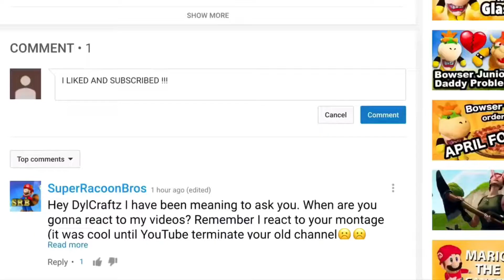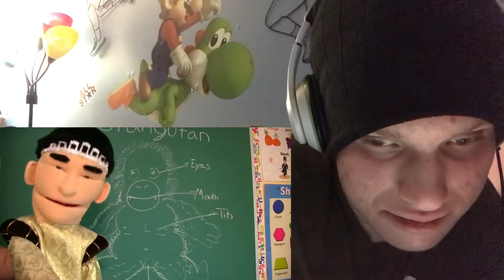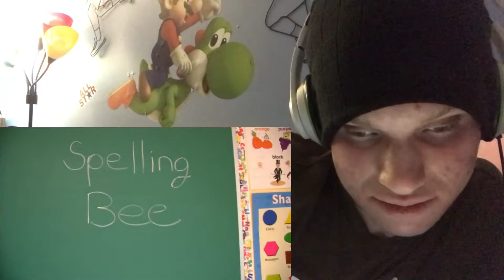SML Movie: Jeffy Gets Hypnotized Reaction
SML Movie: Jeffy Gets Hypnotized Reaction || Jeffy getting hynotized worked? Enjoy my reaction!

-REACTING TO-
SML Movie: Jeffy Gets Hypnotized! by SuperLuigiLogan

Don’t forget to turn on the “🔔” to stay notified on new videos!

What Do I Use To Record Videos, Edit Videos & Make My Thumbnails:
To Record ► iPhone 7 Plus (Camera) & iPad 2 (Video)
To Edit:
(ALL FOR FREE ON IOS EXPECT FOR CUTE CUT!!)